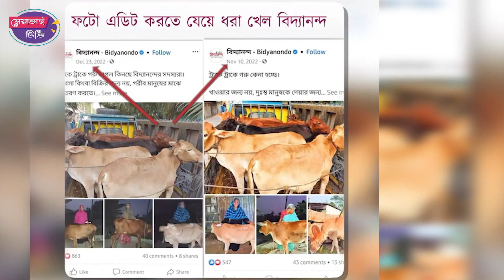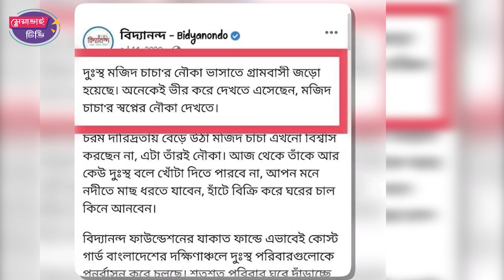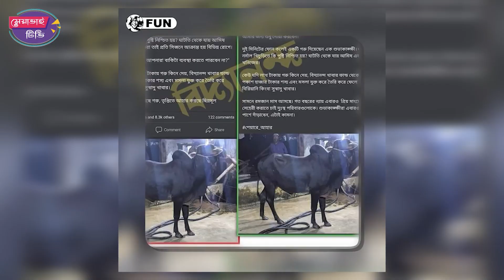বিদ্যানন্দ নাকি মিথ্যানন্দ ? ।। Siddiqur Rahman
বিদ্যানন্দ নাকি মিথ্যানন্দ ?
যে বিদ্যানন্দ সব সময় প্রচার করে তাদের কোন অফিস না, তারা ভাঙা ঘরের ছবি তুলে মানুষকে দেখায়, সেই বিদ্যানন্দ ১০০ বিঘার উপরে জায়গা কিনে রাখছে দুর্গম পাহাড়ে। কিন্তু সে দুর্গম পাহাড়ে কেন জায়গা কিনতে হলো?